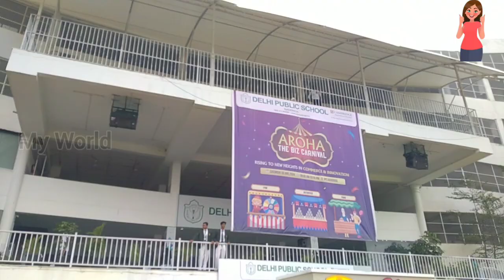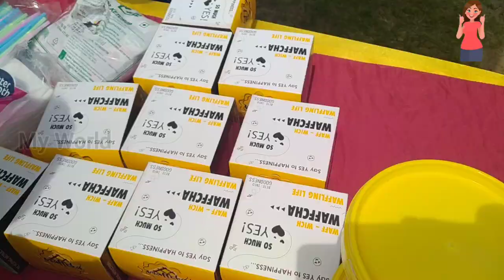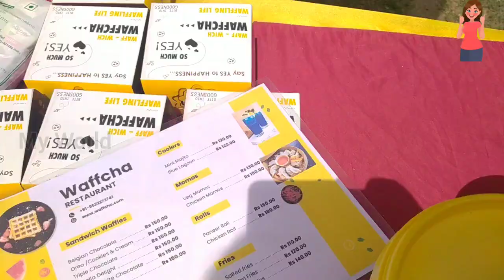New Update!! Back to work after my ACL and Meniscus surgery recovery period ll Feeling Blessed ☺️😇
Here is a special video after my ACL and Meniscus surgery recovery period, a new Update is here to share with you.Please watch the full video and stay tuned for more updates.Don't forget to like share and subscribe to this channel 👍😊